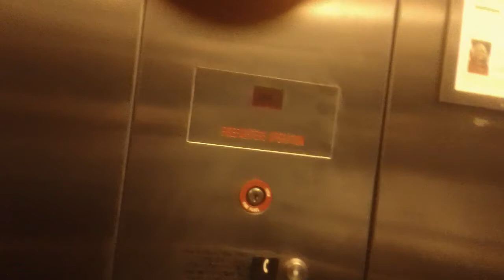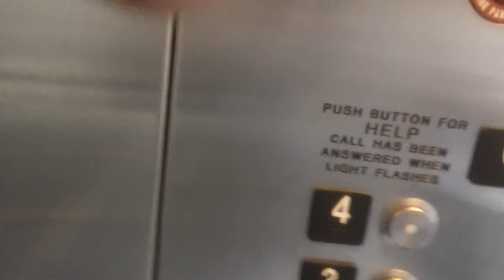1 minute ride On The Schindler HT Hydraullic Elevators At The Blue Cross Blue Sheild Parking Deck B